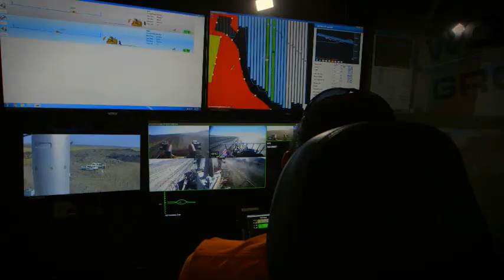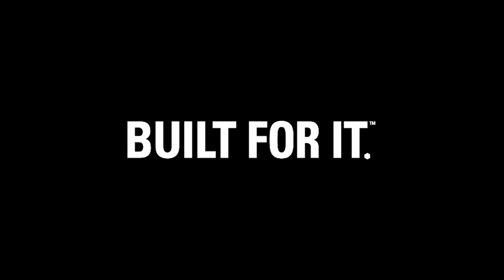Pushing Boundaries with Cat® Command for Dozing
This pursuit of innovation made the Wolff Group the first company in Australia to use Cat® Command for Dozing, our remote operation solution for mining. The group currently has six dozers running remotely in a customer mine site, delivering consistent results with less rework. Remote operation also changes the game for operators. By eliminating physically demanding manual labor, workers stay safe and ready for work.

Learn more about how our solutions help our customers build a better world in the 2017 Annual Report and Sustainability Report at reports.caterpillar.com.